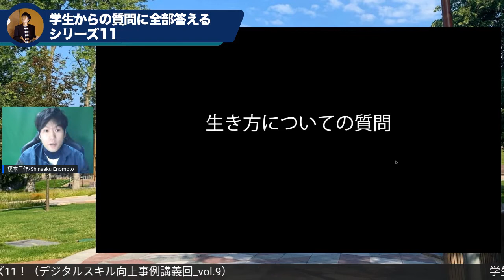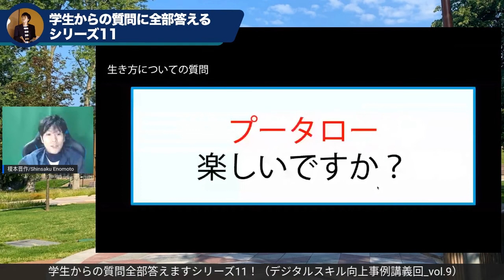【質問に答えるシリーズ84（スキル習得回9）】「落ち込んだ時はどう切り替えていますか？（ほか1問）」〜今回は主に生き方に関する質問〜（Vlog_vol.278）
受け持ってる大学の講義や、学生や社会人向けに開催してる各種講座で大学生（一部、高校生や若手社会人）からいただいた質問に対して、プライベートな時間使って答えられるだけ答えていこうと思います。

*質問は下記のフォームでも受け付けてます！
（社会人・大学生・中高生・小学生、誰でもウェルカムです。）

【今回、回答した質問】

■生き方について
・落ち込んだ時はどう切り替えていますか？
・海外で学んだものやそこでしか得られないものは？

【これまでの質問】

■これまでの質問回答再生リスト

【未来情報を発信してるFacebookグループ】

『チャンネルSociety5.0（α版）！〜いつかくる未来を先取り〜』

*承認制なので、Facebookプロフィール情報をあまり公開されていない場合は承認できない時があります。（お手数ですがメッセージとかいただけると嬉しいです。）

■榎本晋作って、こんなやつです。

・講演、ワークショップ、コンサルティング等のご依頼

・コラム『ウェブマーケティングに強い社員の育て方』

・講演/講義/ワークショップ/コンサルティング等の相談はこちらからお願いします。

*Facebookで直メッセージもらえるとレスポンス早いです。
（友人でなくても全部メッセージ見てます。）

 ■この配信動画の使い方について
語りっぱなしなので、歩きながら聴くこと推奨です。

*このVlog（ビデオブログ）はYoutube的なものではなく、本当に思ったことを語るだけのログですので、タイトルを見て気がむいたテーマだけ閲覧されることをおすすめします。

*感想や取り上げて欲しいテーマや質問等、コメント欄にいただけるとうれしいです。

*Youtube用に早口にしております。もし、聞きづらい等ございましたら、調整いたしますので、コメント欄にコメントいただけるとうれしいです。

■IT教育者/デジタルマーケター 榎本晋作プロフィールリンク一覧

・Facebook（フォローもしくはメッセージ歓迎、フレンド申請はメッセージとかもらえるとうれしいです。）